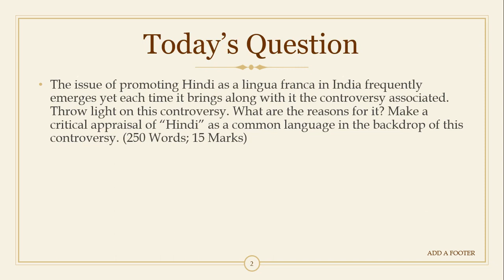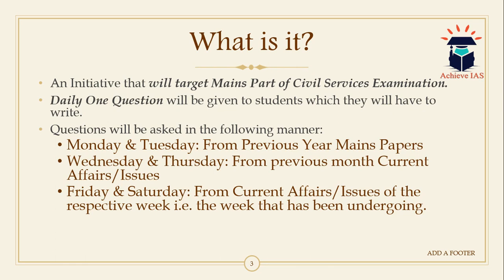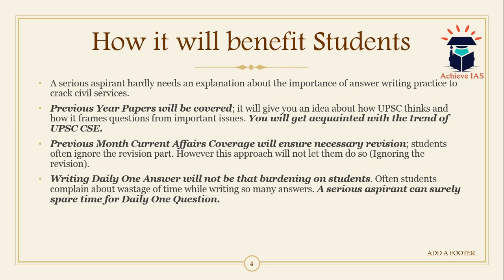Achieve IAS Daily Mains Answer Writing, 3 October, 2019, Target CSE 2020